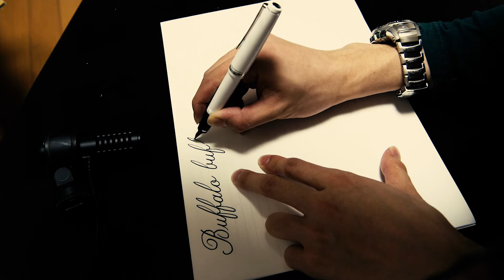Garden path sentence #1 Calligraphy Buffalo buffalo Buffalo buffalo buffalo buffalo Buffalo buffalo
Fountain pen Pilot Elabo Namiki falcon
Font Copperplate script